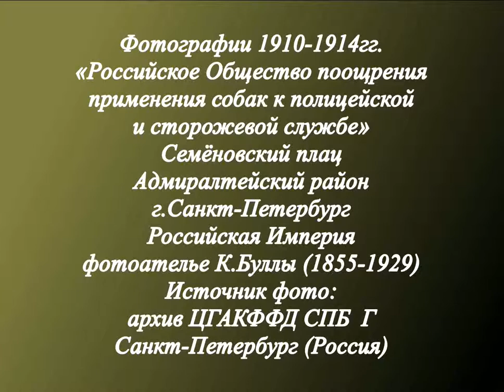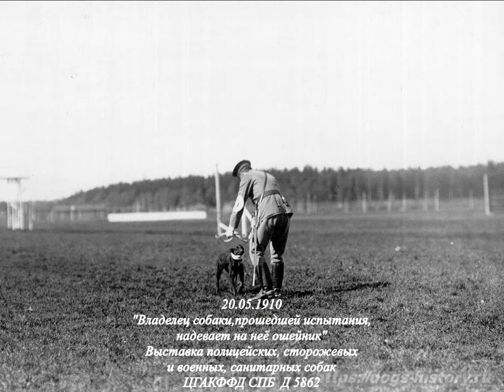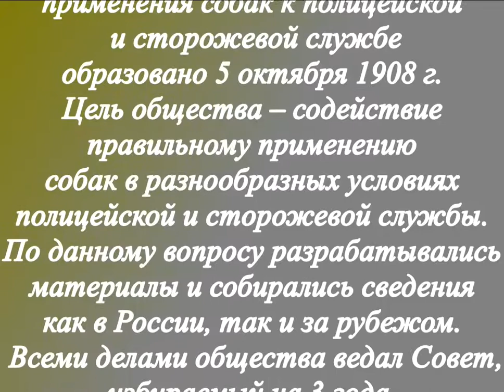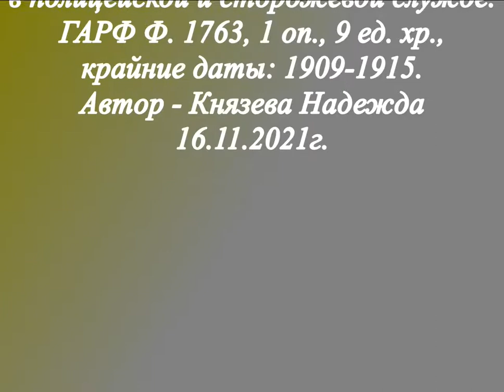1910-1914 «Российское Общество поощрения, применения собак к полицейской и сторожевой службе»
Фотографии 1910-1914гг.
«Российское Общество поощрения, применения собак к полицейской
и сторожевой службе» Семёновский плац. Адмиралтейский район
г.Санкт-Петербург, Российская Империя
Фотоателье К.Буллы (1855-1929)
Источник фото: архив ЦГАКФФД СПБ  Санкт-Петербург (Россия)
 и сторожевой службе" образовано 5 октября 1908 г.
Цель общества – содействие правильному применению
собак в разнообразных условиях полицейской и сторожевой службы. По данному вопросу разрабатывались материалы и собирались сведения как в России, так и за рубежом.
Всеми делами общества ведал Совет,
избираемый на 3 года. Почетным председателем общества
был принц А.П. Ольденбургский. В провинции действовали
местные отделы общества. При Совете были организованы
постоянно действующие курсы для обучения дрессировке собак и
всестороннему применению их в полицейской и сторожевой службе.
ГАРФ Ф. 1763, 1 оп., 9 ед. хр., крайние даты: 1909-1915.

⚞Я буду очень благодарна вам за поддержку моей работы⚟
✺ СБ РФ 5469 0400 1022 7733